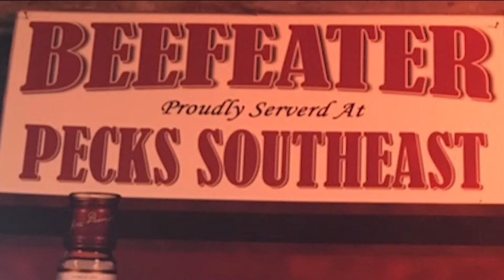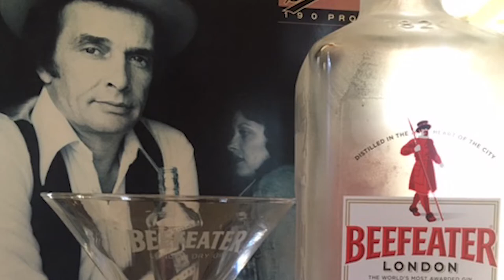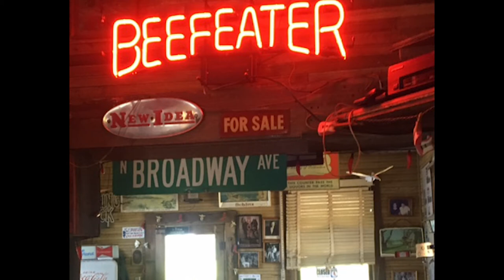JR Grace Music - Beefeater Gin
This one is dedicated to my sister, Dottie, on her birthday, today... Years ago we shared a Beefeater Martini or two!

-JR Grace

BEEFEATER GIN LYRICS

Sometimes I’m feeling so lonely
Sometimes I’m feeling so blue
Hard to believe that it’s over
Hard to believe that we’re through
All that I ever wanted was mine when I found you
All that I had I was giving, there was nothing else I could do

Dim lights in a bar was my home
Sad music and Beefeater Gin
Those were the days of my life
Before you, that was me back then

That all changed in a heartbeat
The night that you walked in
And said “how long you been a waitin’?”
I said “forever, where have you been?”

We became one in that moment
Like stars that collide in the sky
And I found me a piece of heaven
And I didn’t even have to die

Every day was a dream while it lasted
We lived in our own love song
Then one day you said “my dear, I’m so sorry”
And I turned around and you were gone

Now I’m feeling so lonely
Now I’m feeling so blue
Hard to be believe that it’s ended
All that I had I was giving, there was nothing more I could do

Now it’s time to start over
Only one place I know to begin
Dim lights in a bar and sad music
And a bottle of Beefeater Gin

Yeah I’ll go right back where I’ve been
But I won’t fall in love again
Yeah I know just where to begin

Yeah, with my old friend, Beefeater Gin